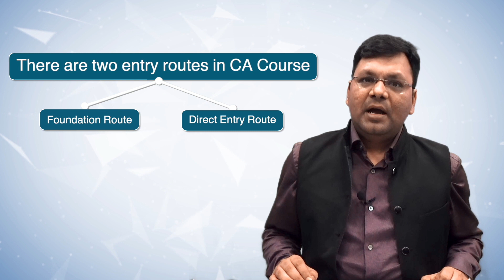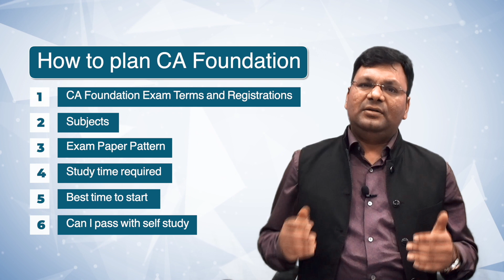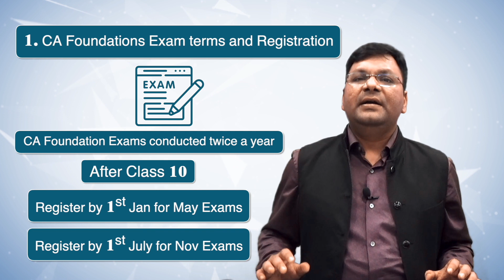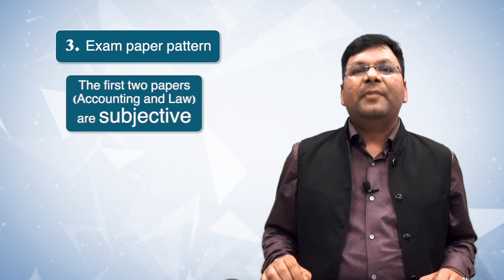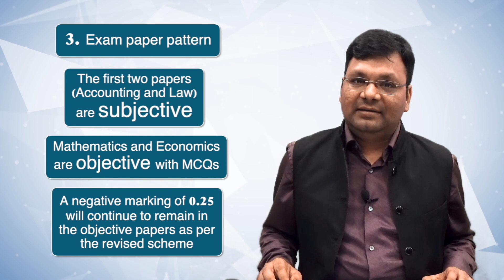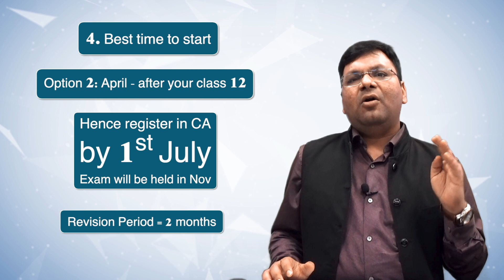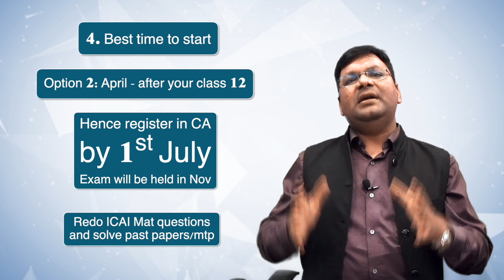How to Plan your CA Foundation | CA Foundation Structure | CA Satish Jalan | SJC Institute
Make sure you note it down while watching the video. It will give you a clear picture of the Structure of the CA foundation & will also help you plan it

SJC Institute is a pioneer coaching institute on Cost Management, headed by Satish Jalan, an extremely popular teacher. It stands out among others for its commitment toward creating a learning experience for the students. All teachers in the SJC institute for any subject or course are highly qualified and are committed to the content and success of their students.

Follow us on the Social Media Page